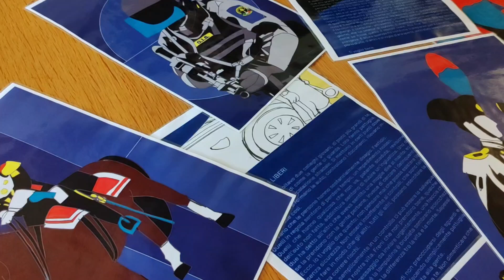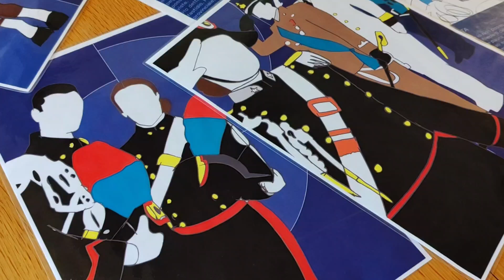Presentato il calendario 2025 dei carabinieri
Presentata dal comandante provinciale col. Pierantonio Breda l'edizione 2025 del calendario dei carabinieri.   Quest'anno cade anche l'ottantesimo della morte del brigadiere piacentino Alberto Araldi, "un eroe vicino"